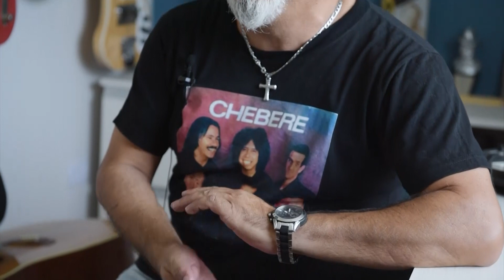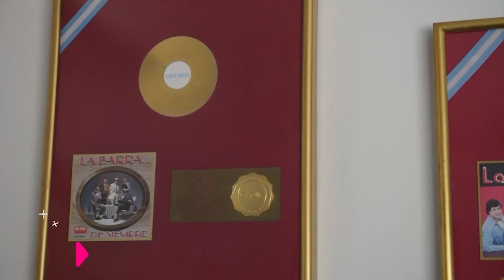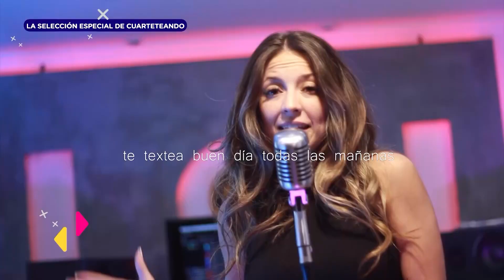La historia de Año tras Año / la Selección a puro cuarteto - Cuarteteando programa completo 02/04/23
Programa completo de Cuarteteando emitido el 02/04/23, domingo 16:00 por la pantalla de El Doce.